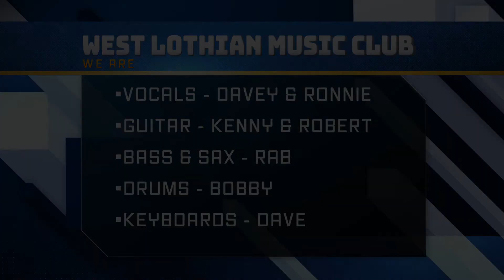Brown Sugar - West Lothian Music Club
Another cover from the gang at West Lothian Music Club via socially distanced recordings.  The classic 'Brown Sugar' by The Rolling Stones, as interpreted by our good selves.  It doesn't do to listen to what the lyrics mean, just enjoy the tune.